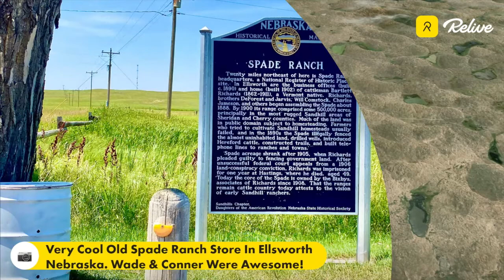Headed To Sturgis • Construction • Old Spade Ranch • Carhenge • Day 09 • 07-28-2021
Left out of North Platte Nebraska ran in to construction wait over 45 min.
The Old Spade Ranch Store and Morgan's Cowpoke Haven In Ellsworth Nebraska was very cool and Wade was a hoot!
Carhenge in Alliance Nebraska was Awesome!
Stopped in Chadron for the night parked in the Walmart Parking lot.

Twisted Technology
3819 Rufe Snow Dr #101, North Richland Hills, Texas 76180

Ace Electronics
3210 Antoine Dr Houston Texas 77092

38335 Apollo Pkwy, Unit 4 Willoughby, OH United States 44094

Amazon Shop

My Motorcycle:
2010 Two Tone Ocean Blue & Sandstone Metallic Victory Vision
2008 Harley-Davidson Road Glide
1999 Yamaha Royal Star Venture
1982 Yamaha Virago 750
1974 Yamaha DT250 Enduro
1968 Honda 50 Mini Trail